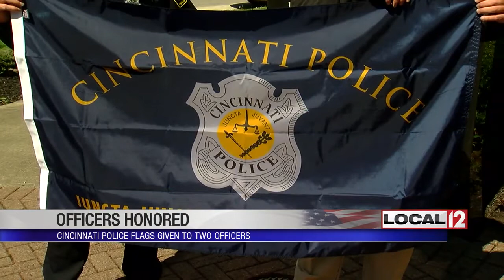Cincinnati Police officers honored for heroic act three years later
WEST END, Ohio (WKRC) – Two Cincinnati Police Officers who’ve spent decades patrolling the city are awarded Police Department Flags of Honor.

The award is not an official one from the department but rather a citizen award for bravery and showing commitment to serving others during a critical incident.

29-year-veteran Officer Tony Brucato and recently retired Pat Galligan got the flags this past week. The honor comes after 33 years on the force for Galligan.

“It’s just amazing that somebody would take that much time out of their day and expense out of their pocket to honor us. It’s just very humbling,” Galligan said.

The flags are the creation of Mimi Barkey and her late husband William. The flags were designed years ago to recognize officers.

In August of 2016, Brucato and Galligan took a call to an aggravated robbery at the Vine Street Kroger. Minutes before they arrived, Jawari Porter put a knife to the throat of a security guard as he left the store with items he didn’t pay for. A short time later, the officers found Porter near Government Square.

“I kind of expected him to run,” Brucato said. “I didn’t know if he was still armed or not, he turned to face me and he was still armed with the knife and he charged."

Porter had Brucato pinned inside the cruiser but was able to draw his weapon and fire. Galligan pulled Porter off his partner, Porter was dead at the scene.

“I’m glad we were together that day, it might have had a different outcome,” Galligan said.

Galligan is only a week into retirement and already has a new job. He’s going to hang his flag in his new office.

Brucato says he’s got the perfect spot for his on a wall at home.